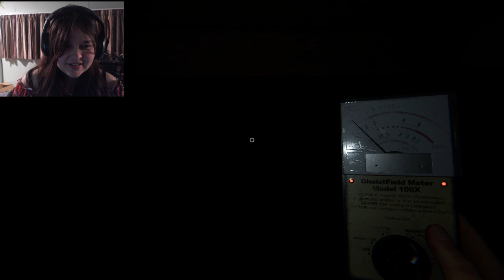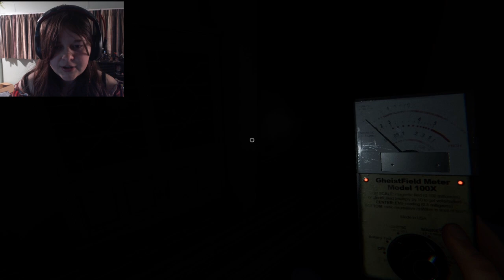Pro GHOST HUNTERS in the MAKING! FT Otago_Man - Phasmophobia: Part 1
Wait... No... It can't be! Is that a. GHOST!?

Never mind, it's just Otago_Man.

WE'RE PLAYING PHASMOPHOBIA!

LOOKING FOR AN EDITOR

You've seen it everyone. I am looking for someone to edit my videos for me. Now I CAN edit, but my job and other commitments make it very hard to find the time to do so. I had a friend who was recently editing my videos, but he is no longer able to as life has gotten busy and he has his own channel to worry about. (I wish him the best though!)

I'm looking for someone who enjoys editing, has had a decent amount of experience, is reliable, and will be able to stick to my weekly upload schedule. You need to be good at communicating, and have time available to complete videos fairly quickly.

I'm not looking for a one-time edit, I'm looking for someone who would be willing to come on as the channels personal editor.

I will pay a fixed amount per video edited. It will NOT be a lot as I, unfortunately, do not have the funds for that and my channel is still very (VERY) small. If the channel begins to do well at some point, (which hopefully it will) then I hope to be able to reevaluate pay.

Along with some examples of your editing work.

Until I find an editor, videos will be coming out less regularly as it's hard to find time to edit with my current busy schedule.

Thank you all for the support on my last video!